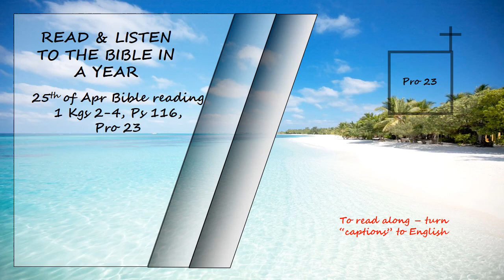Listen to the Bible in a year 25th of April Bible Reading Read by David Suchet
1 kings 2-4, Psalms 116 & Proverbs 23